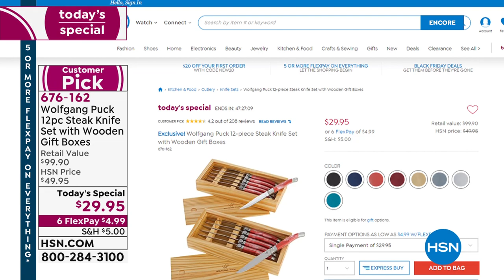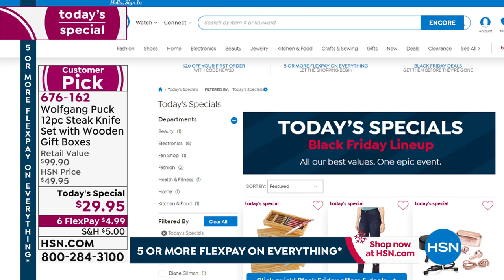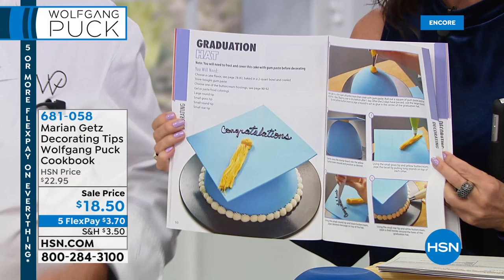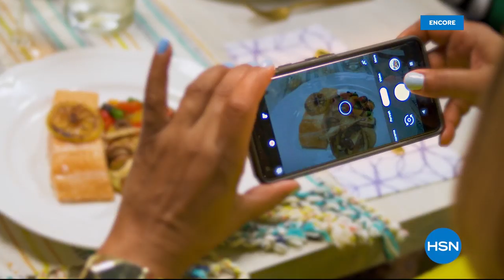HSN | Chef Wolfgang Puck Holiday Gifts 11.25.2019 - 04 AM